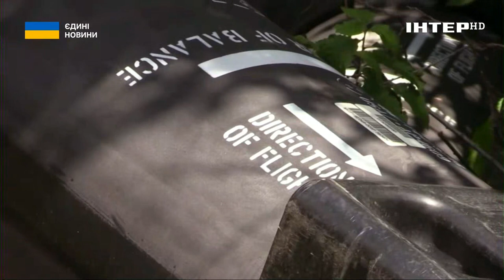Наші наступають: ексклюзивний репортаж "Інтера" з передової